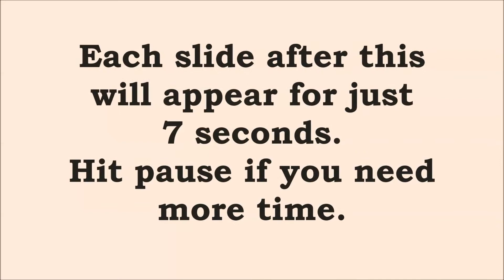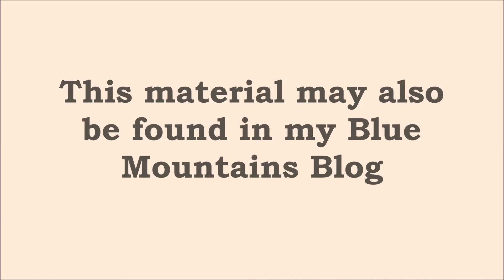Blue Mountains Walks: Downloading The Mountaineer Tourist Guide 1908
In this video I run through how I download books from Trove, the National Library of Australia website. In particular, I focus on the 1908 edition of "The Mountaineer", a tourist guide book of the time.

This material is also covered in my blog. The link to the relevant entry is at the end of this video.